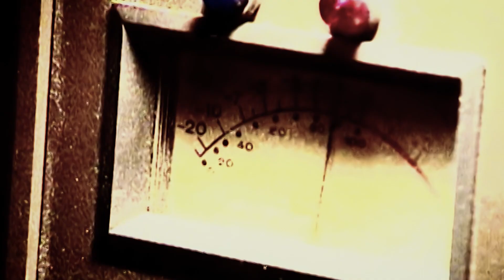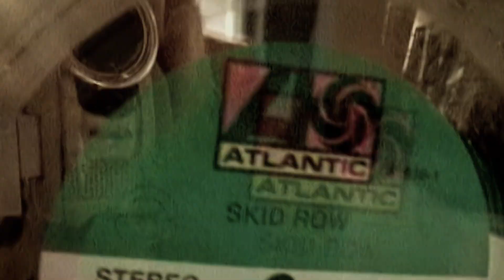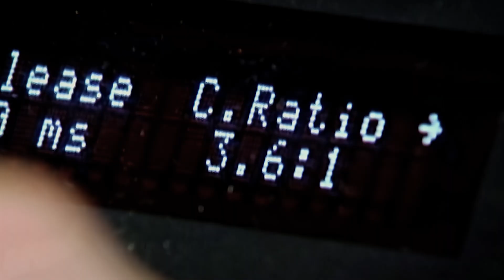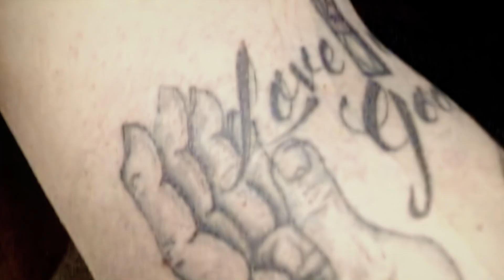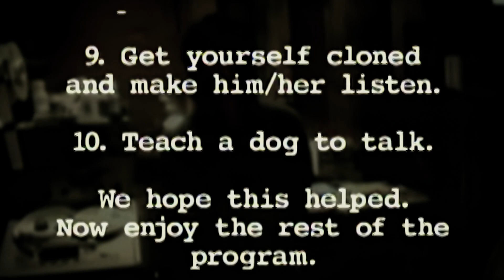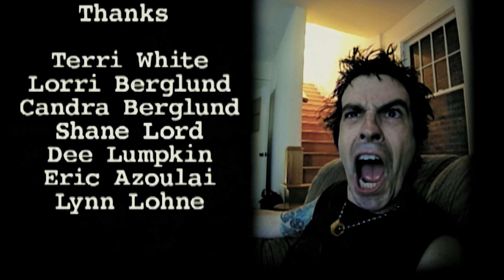Skid Row - Under the Skin (The Making of Thickskin) - [Remastered to FullHD]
"Under the Skin" was released August 12, 2003 and features a behind the scenes look at the making of Skid Row's comeback album Thickskin.

🎵 Setlist
1. New Generation
2. Beat Yourself Blind
3. Lamb
4. Mouth of Voodoo
5. Thick is the Skin
6. One Light
7. I Remember You Two
8. Ghost
9. Quicksand Jesus
10. Piece of Me
11. See You Around

Johnny Solinger - vocals
Rachel Bolan - bass
Dave “Snake” Sabo - guitars
Scotti Hill - guitars
Phil Varone - drums